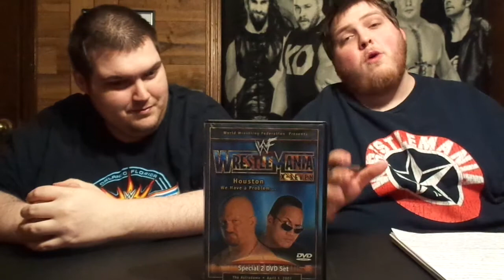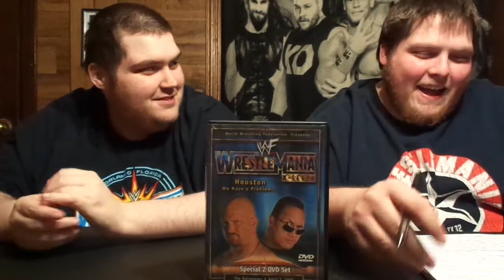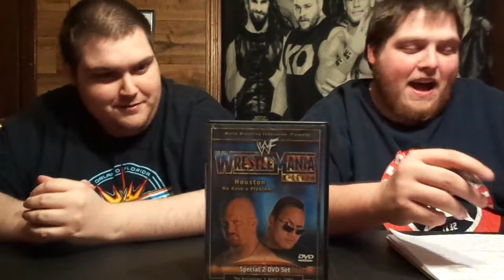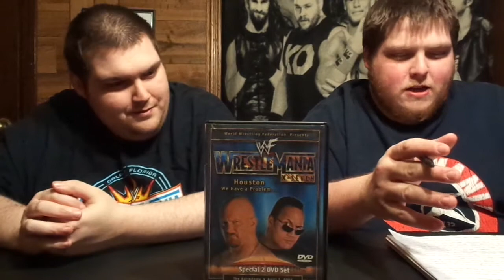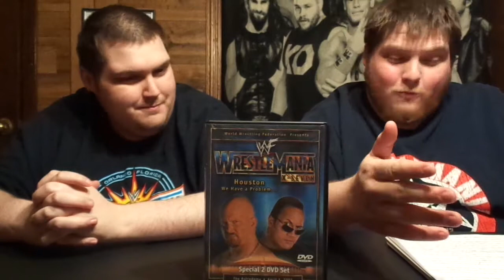WWF Wrestlemania 17 DVD Review- Part 1